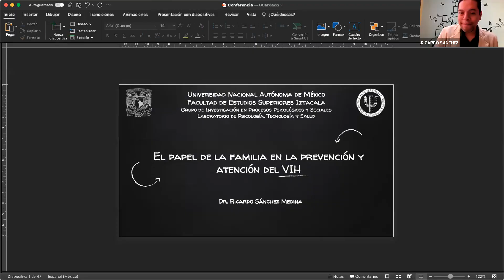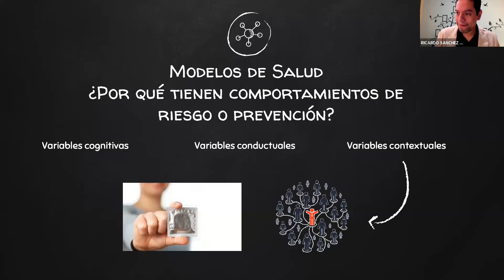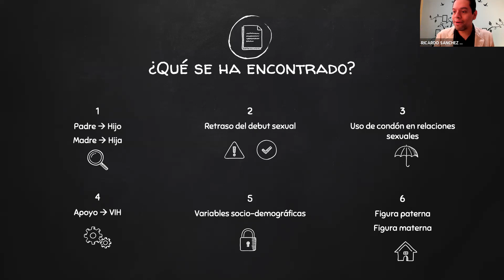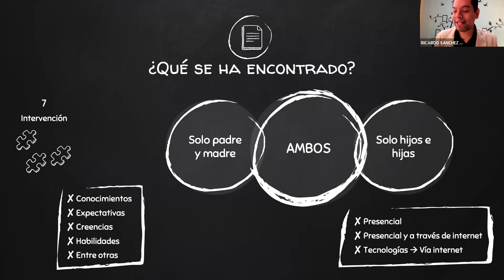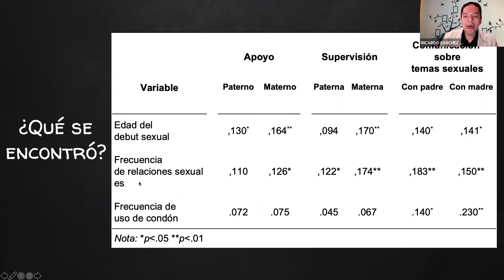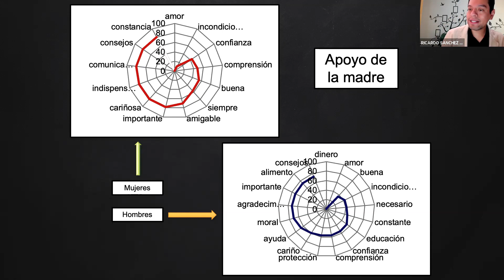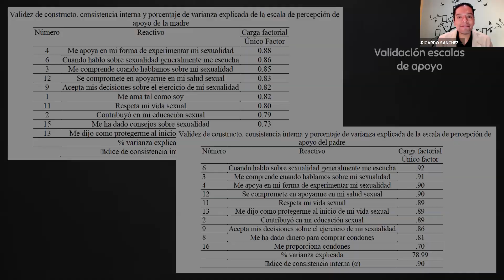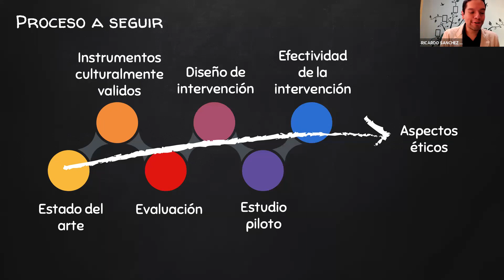El papel de la familia en la prevención y atención del VIH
Expositor: Ricardo Sánchez, director en Psicología por la UNAM (Universidad Nacional Autónoma de México).
Moderadora: Alicia Taliercio, directora del Instituto de Derecho de Familia de la Facultad.